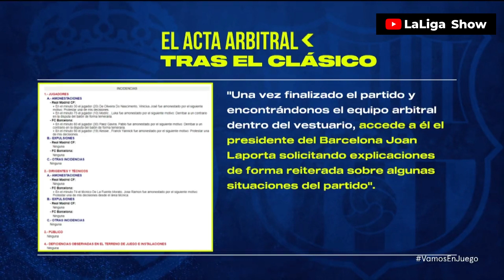OVACIÓN a Modric y Benzema, LOS CÁNTICOS "Xavi quédate" y Laporta INCREPANDO al árbitro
Xavi quédate cantaba la afición madridista. Ayer tuvo lugar El Clásico Real Madrid vs Barcelona donde se vivieron escenas para el recuerdo.